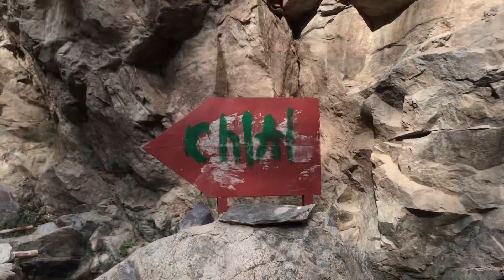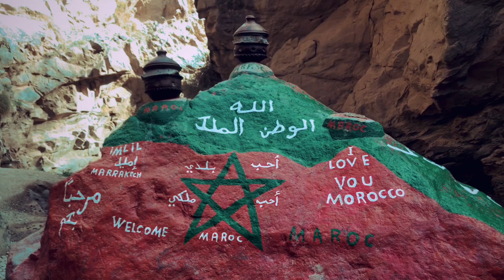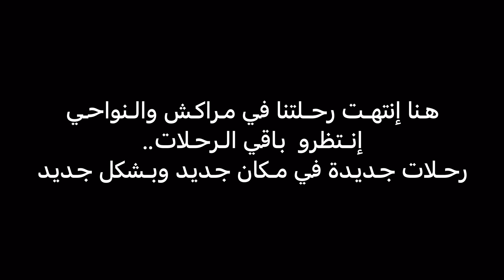المعاناة باش نوصلو لإمليل😫 وتلاقيت بأجنبية بولندية🇵🇱 والمرشد بغا يدينا لتبقال غير قانوني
إمليل هي إحدى مشيخات المملكة المغربية، تتبع جغرافيا لإقليم الحوز وإداريًا لأسني. يقدر عدد سكانها بـ 8843 نسمة حسب الإحصاء الرسمي للسكان والسكنى لسنة 2004.

دواوير الجماعة إمليل
عدل
اشاين
ارمد
امزيك
ارغن
ايت سوكا
تركا ايمولا
تكاديرت
تنغورت
فيمليل
تمترت
تلاوول
تدارت
تاوريرت

المسافة بين مراكش وامليل هي 90.7 كلم ومدة السفر 2 سوايع و 3 ددقايق عبر الطريق الفرعية P2009 والطريق الفرعية
تامصلوحت، اومناس، لالة تاكركوست، تامازيرت، اكدور، تيويلي، اسني، امسكر، اوكايمدن
تُوبقال.[هامش 1] هو أعلى قمة في سلسلة جبال الأطلس ويقع في المغرب. هو أعلى قمة جبلية في المغرب وشمال أفريقيا وسابع أعلى قمة في أفريقيا بعلو يبلغ 4167 م.[1][2] ينتمي جبل توبقال إلى سلسلة جبال الأطلس الكبير التي يقع بجزئها الغربي. يوجد في إقليم الحوزعلى بعد 82 كم جنوب مدينة مراكش، ويقع داخل متنزه توبقال الوطني الذي تبلغ مساحته 380 كم²

The quaint village of Imlil is a lovely Atlas Mountains settlement that offers stunning views and the chance to scale Toubkal, the highest peak in Morocco. Guided treks and tours are among the area’s most popular activities, as visitors clamber to ascend to the top. Certified guides lead excursions to suit most levels of experience and athletic ability, allowing you to take in the landscape, nature and traditional foods of the area at your chosen pace

Le djebel Toubkal est le point culminant du Haut Atlas ainsi que du Maroc et de l'Afrique du Nord avec 4 167 m. Il est situé à 63 km au sud de Marrakech, dans la province d'Al Haouz, à l'intérieur du parc national qui porte son nom.
Ne doit pas être confondu avec Imlil dans la région Béni Mellal-Khénifra. Imlil est une commune rurale de la Province d'Al Haouz, dans la région Marrakech-Safi, au Maroc. Elle comporte notamment un village homonyme. Le film Sept ans au Tibet, sorti en 1997, a en partie été tourné à proximité du village.